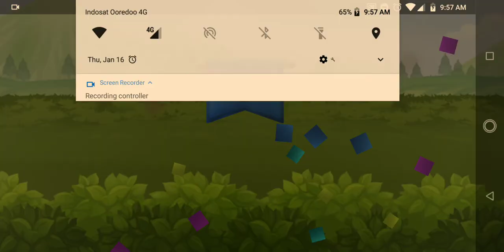Test game Frontline heroes